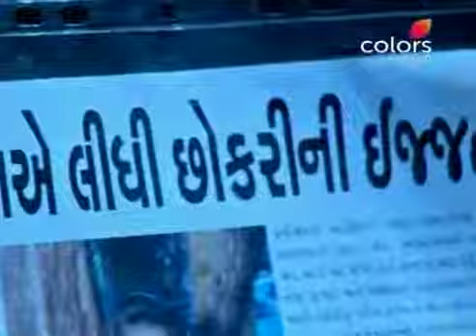Dikri Vahalno Dariyo | દિકરી વહાલનો દરિયો | Ep. 169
While Mohan and team are frantically searching for Kinjal, Sushant misbehaves with her and threatens her to get married to him. What will Kinjal do now? Will Mohan be able to rescue her on time?

Promising to break all the gender stereotypes, Dikri Vahalno Dariyo follows the life of the young and ambitious Kinjal Bhatt. Her only goal? Turning her father's small tea stall into a big cafe. But the journey to the finish line is far from easy. Will Kinjal triumph over the many hurdles that stand between her and her dream? Find out now.